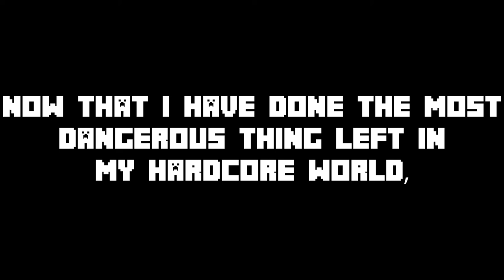I Found Pigstep in Hardcore Minecraft!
I finally found pigstep after hours of searching!